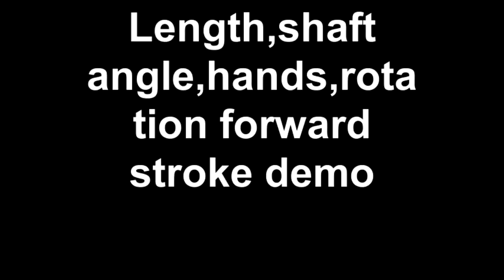Length,shaft angle,hands,rotation forward stroke demo